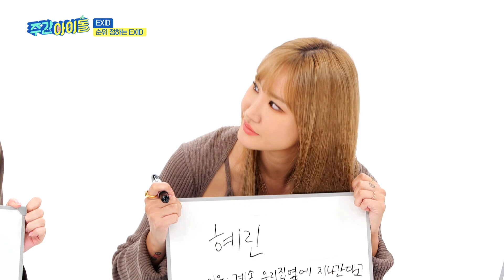(ENG) [Weekly Idol] EXID 10년 우정의 비결은~♥ ＂다시 뭉칠 수 있었던 이유＂ l EP.582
▶ ‹주간아이돌› 알고 보니 ‘바리바리 바리스타’ EXID 하니? ELLY의 꼬봉(?)으로 전락한 사연은?
▶ ‹주간아이돌› 주간아 선정 띵곡 보유 1위 그룹! 레전드 명곡부터 새 앨범 수록곡까지 EXID의 미니 콘서트♡
▶ ‹주간아이돌› 지난 6전 2승의 초라한 성적표는 가라! 각성한 EXID의 ‹랜덤 플레이 댄스›!
▶ ‹주간아이돌› EXID 솔지, 혜린과 한 잔 하다 경찰까지 부른 사연은?
▶ ‹주간아이돌› EXID의 ‘인간 브릿지’ 6년 만의 재도전! 과연 결과는?